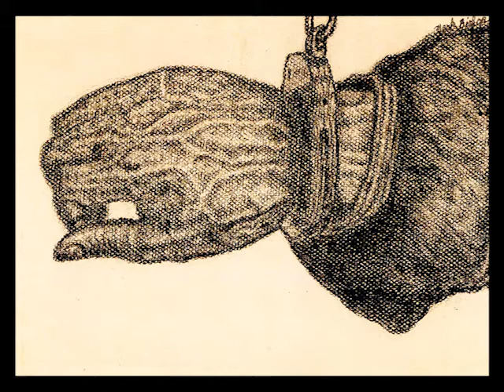Art of Mark Bishop Ep10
This is the tenth and last in a series of programs displaying The Art of Mark Bishop,
an artist from the Great Northwest, the State of Oregon.